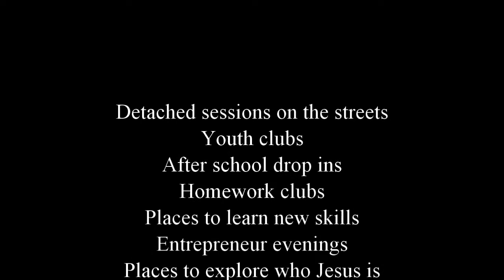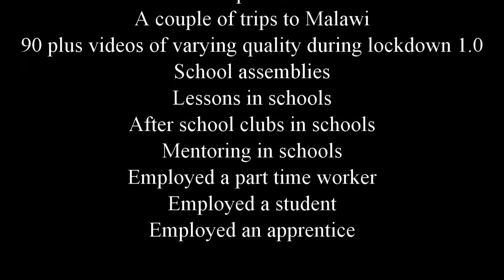Clive news for ASW